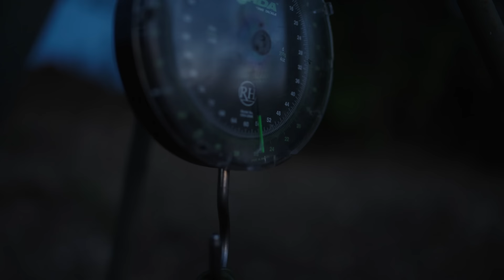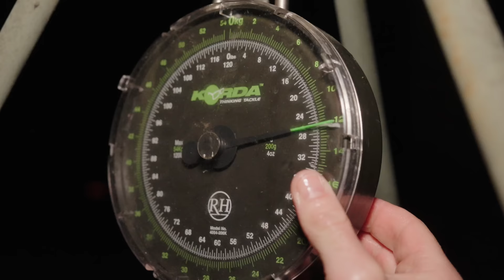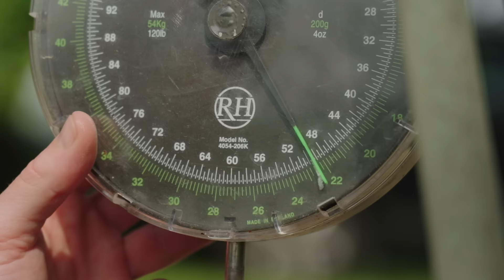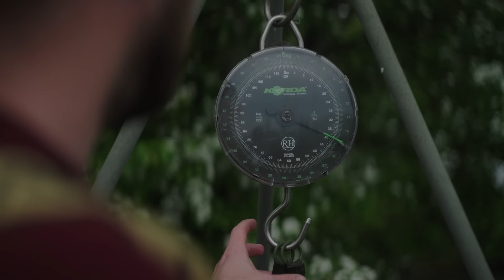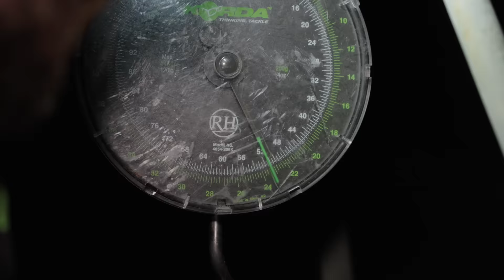Moyenne incroyable de 20kg sur 3 jours !! | Pêche à la carpe | Gravel Pit Lake - FILM ENTIER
A l'occasion d'une session d'anthologie au Gravel Pit Lake, chez Cyril dans le sud de la France, Julien Blot réussit à capturer les deux plus gros poissons du lac ! Durant 72h, il va s'appliquer à déposer ses lignes le plus précisément  à l'aide d'un bateau amorçeur. Malgré ses attentes, il ne s'attendait pas à faire le plus gros poisson du lac sur sa première touche...